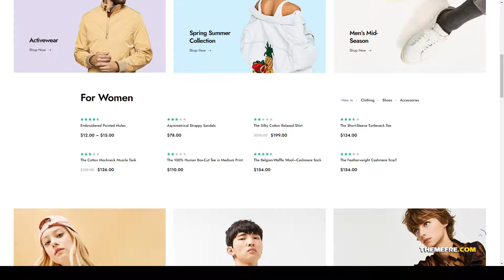Jenik - Gutenberg WooCommerce Theme gutenberg woocommerce block editor Easy Create Website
Columns 4+

 Layout Responsive